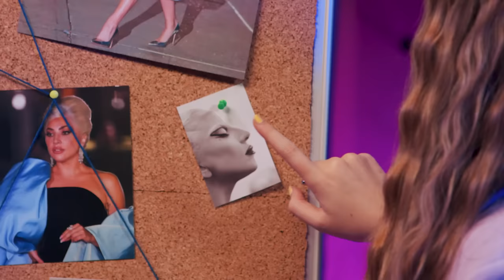LADY GAGA gasta una INOCENTADA a Tazarte | PARECIDOS CUESTIONABLES con Carolina Iglesias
Bienvenidos de nuevo a ¡Parecidos Cuestionables!, el show de cámaras ocultas presentado por Carolina Iglesias.

Intro : 0:00 - 1:10
Lady Gaga: 1:10 - 4:58
El plan: 4:58 - 5:56
Cámara oculta: 5:56 - 18:16
Resolución: 18:16 - 22:21

En este cuarto episodio las cosas se nos complican. Intentaremos hacerle creer a Tazarte que va a bailar delante de su artista favorita Lady Gaga. ¿Lo conseguiremos?

Lady Gaga tema fake:
Produced by erlax.

Más vídeos de Prime Video:
Leo Messi cierra el debate sobre el mejor jugador del mundo | Tiempo Añadido | Prime Video España
Henar Álvarez y Jägger con Masi, Violeta G, María José Llergo y Núria Jordá | Esto es un LATE T3X13
El diario de Henar Álvarez y Jägger con Masi, Telmo Trenado y Borja Pavón | Esto es un LATE T3X12

Tu suscripción Amazon Prime te da acceso a Prime Video y te permite acceder a series y películas, incluyendo Amazon Originals como El Señor de los Anillos: Los Anillos de Poder, Un Asunto Privado o Dulceida al desnudo.